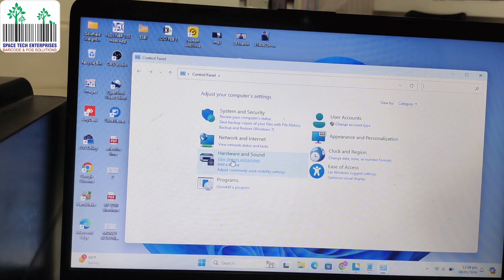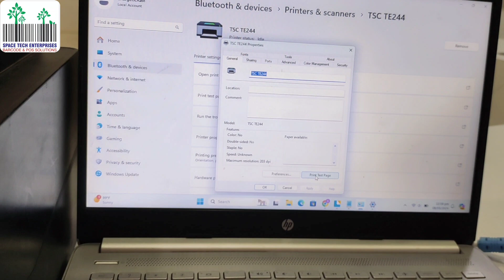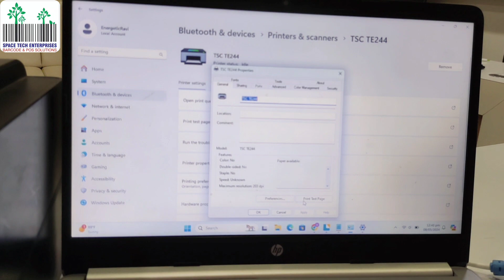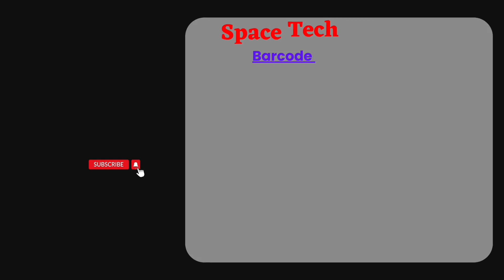Printer issue Printing Problem How To Check Printer Connected or Not System Connectivity Windows 11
Printer issue Printing Problem How To Check Printer Connected or Not System Connectivity

211,217 & 224 Rajat Complex, 18 Kibe Compound

1 Barcode label printer
2 Barcode Label Roll
3 Barcode printer
4 Barcode printer Repairing service
5 Barcode ribbons
6 Barcode scanner
7 Billing  Machine Print Head
8 Billing Machine
9 Bluetooth printer
10 Cash Count Machine
11 Cash drawer
12 Handheld barcode scanner
13 Hands – held scanner
14 Industrial barcode printer
15 Portable data terminal
16 POS touch terminal machine
17 Potable terminal
18 pre - printed labels
19 Receipt printer
20 Thermal Paper Roll
21 Thermal printer
22 Thermal printer Print Head
23 Touch Pos Machine
Thermal Printer